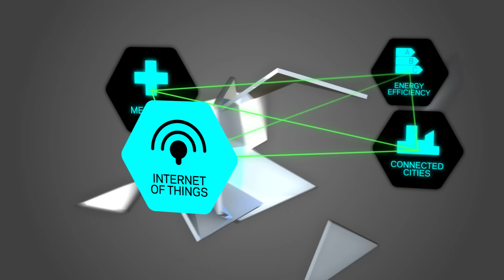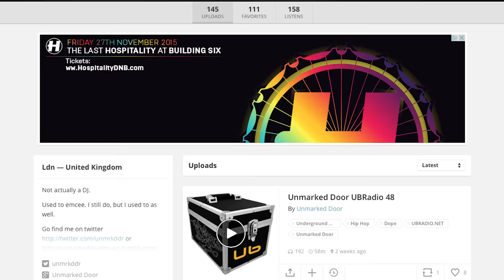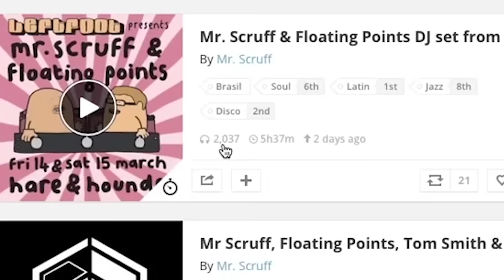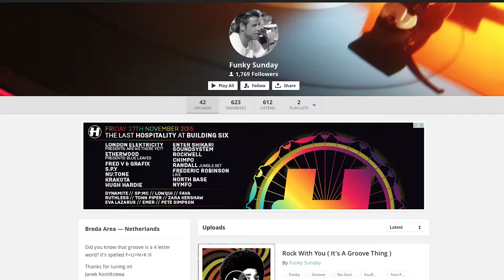DJ? Music 'tastemaker'? Try Mixcloud | The Trailblazers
Music adventurer, aspiring DJ or playlist curator? Trailblazer Nikhil Shah (@nikhilshah), co-founder of Mixcloud wants to create the "best radio listening experience on the web" for music curators, opening up a global platform, potential fan base and the chance to break into a notoriously tough industry!

And if you're an avid listener, Mixcloud allows you to discover eclectic playlists. You know you want to...!

- This is episode #7 of The Trailblazers an ambitious 15-part series powered by Telefónica, where co-curators @whosbored & @shivvyjervis discover those millennials whose ventures use techforgood.

- Credits: Filmed by - Dragonfly productions; Series creator - Shivvy Jervis (Head of Digital Content, Telefónica and Producer, Digital Futures); Contributing Producer - Helen Parker; Editor - Sam Woodman